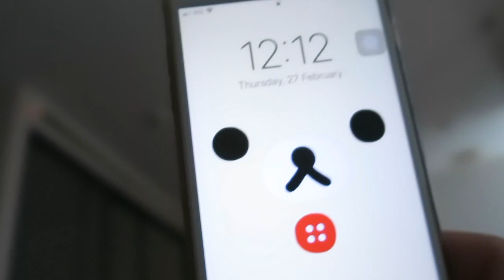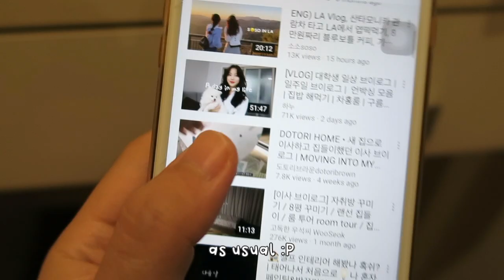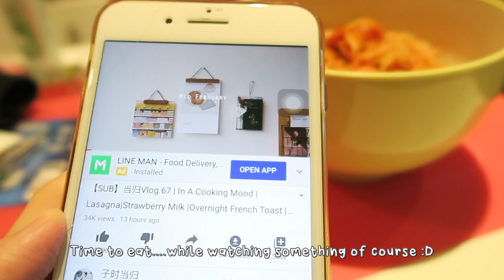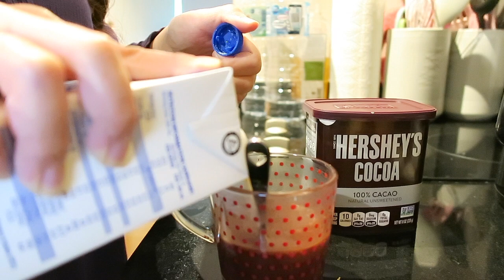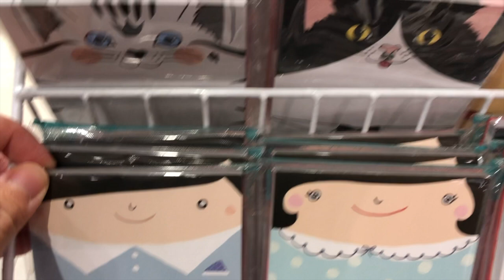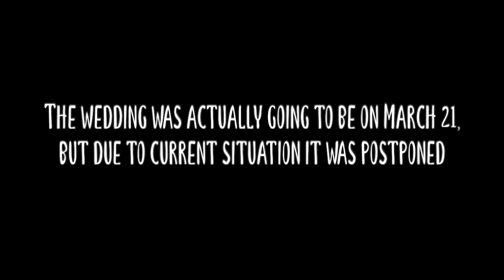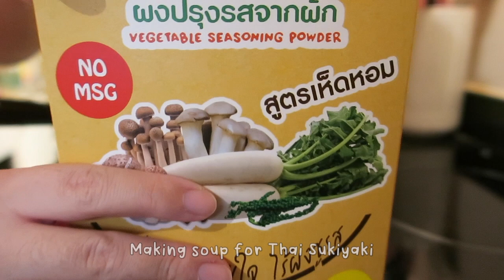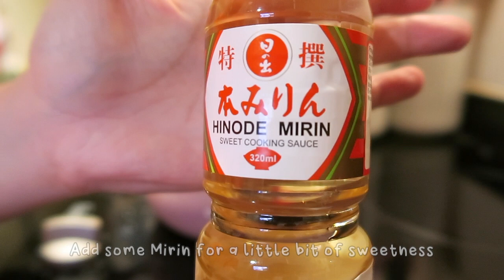Vlog4: Come shopping with Me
Hi,

This video was filmed before the situation get worse though. I'll try to keep up with uploading schedule this time.

I'm not sure if the quality of the video has improved or not (I hope so)...anyways, please enjoy a tiny bit of my life.

HoNeYB